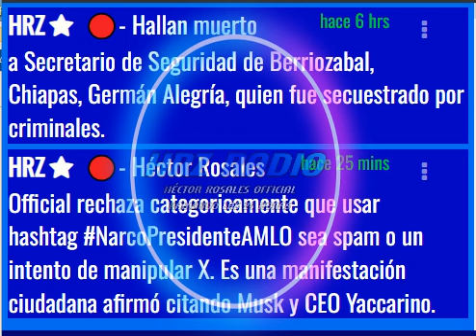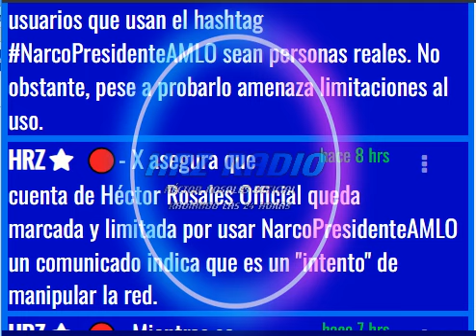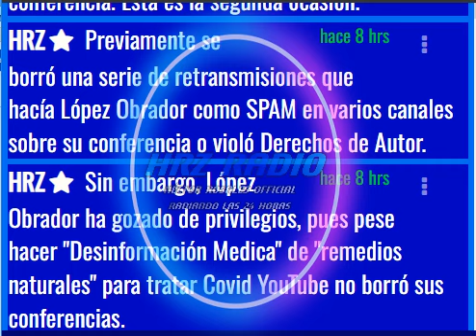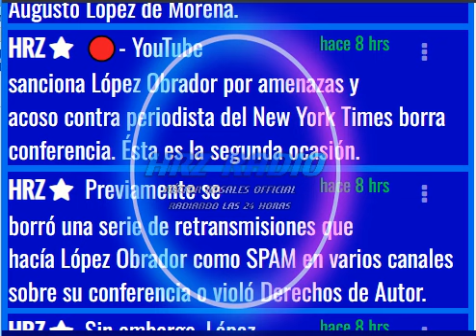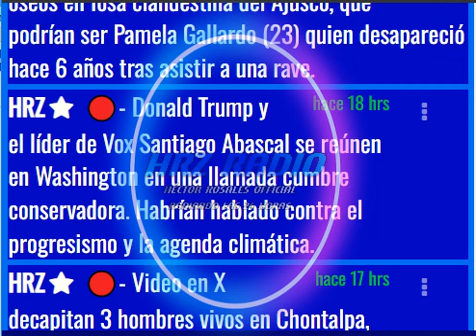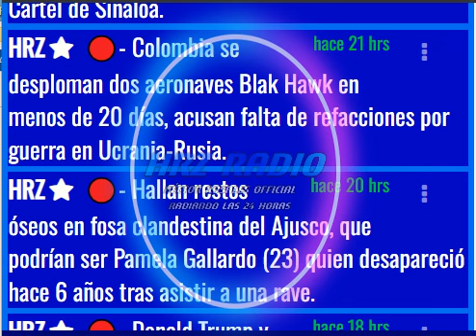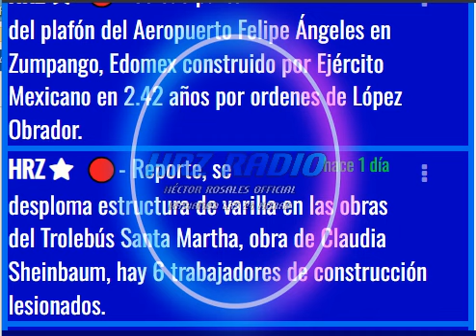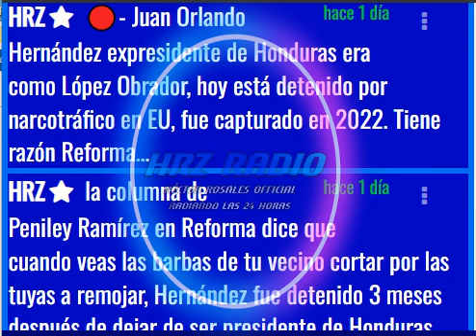AMLO sancionado por YouTube por acoso a periodista; X limita tendencia nacional NarcoPresidenteAMLO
Rechazo categóricamente que la tendencia NarcoPresidenteAMLO sea una tendencia falsa fabricada o spam es un reclamo ciudadano espontaneo y verifico;

💰 Donativos: Deposito directo BBVA Cuenta: 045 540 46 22
💰 Donativos: Deposito Tarjeta: 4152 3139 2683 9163